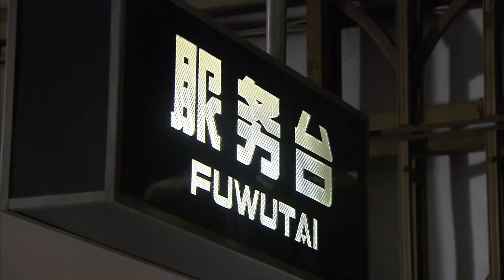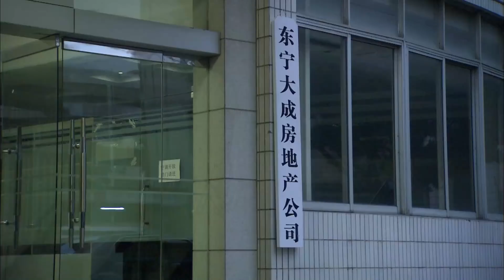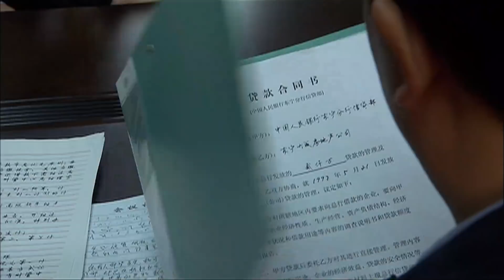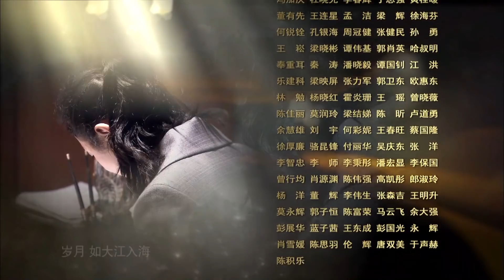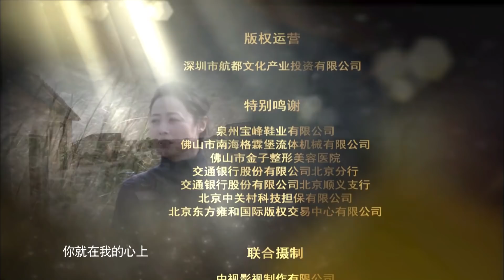都市情感电视剧 |【下海】22 张嘉益背后的女人，揭秘特殊时期的发财路（少年派/在一起主演张嘉译、刘蓓、终极笔记/武林外传主演范明）-中国电视剧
主演：张嘉译
该剧讲述了20世纪90年代，贫穷让中国人燃起对富裕不可遏制的渴望，广东经济的迅速发展冲击了内地，也在北方某城陈姓三兄妹家庭中引起轩然大波，向南下海。